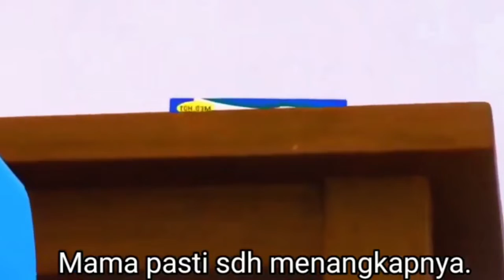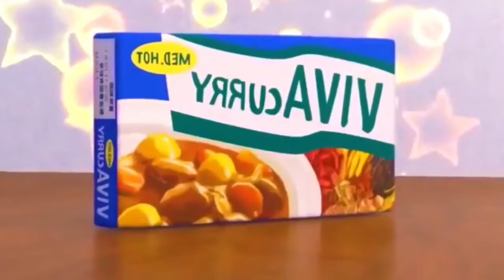Chi Kucing Lucu 😻 Lincah dan Cerdas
Chi Kucing Lucing yang pintar dan mengemaskan.

simak terus video Chi yang lainnya.